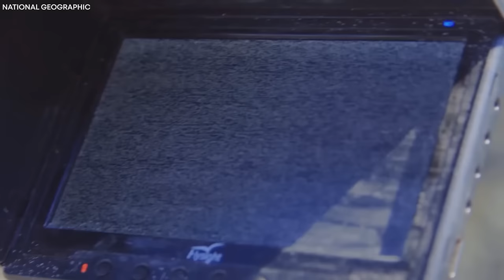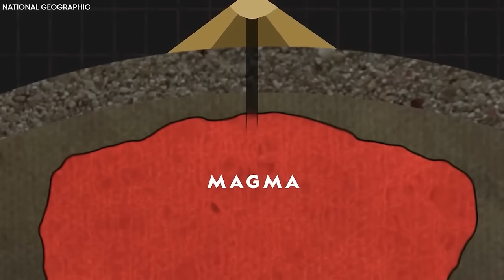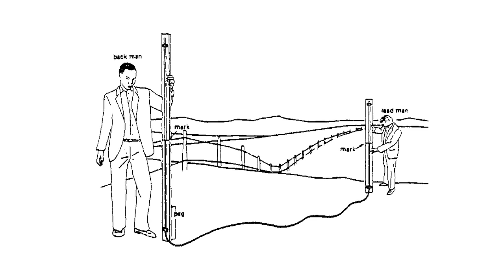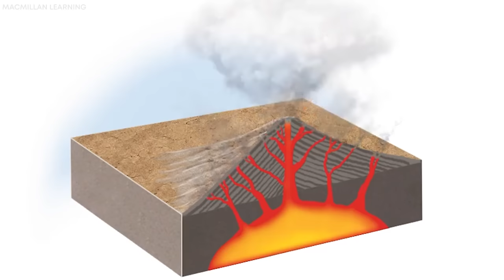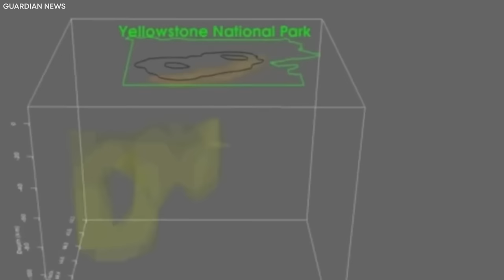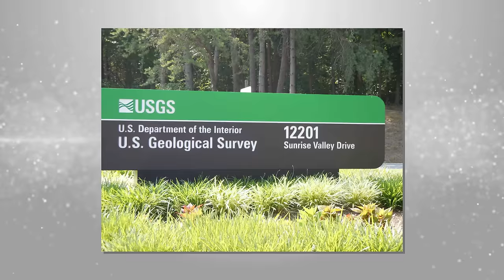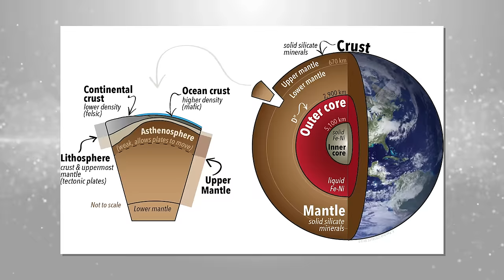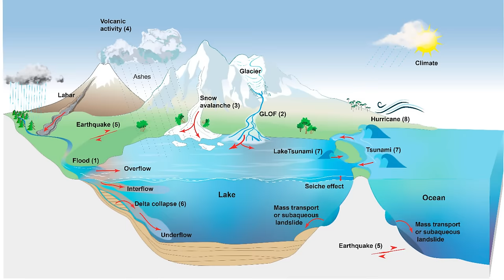Joe Rogan WARNS a 100ft Wide Fissure-Crack JUST Opened Yellowstone Volcano!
The Yellowstone volcano has been all over the news in recent weeks. This massive supervolcano that has been a major tourist attraction site for decades has recently forcefully opened up by a fissure crack that is 100 feet wide. What's even more scary is that the volcano has been showing signs of erupting and you have no idea what destruction it could cause if that happens. Everyone has been talking about this possible eruption and Joe Rogan has warned about the crack and the seriousness of the situation. What was Joe Rogan's concern in his warning and what could actually happen if the supervolcano suddenly erupts? Keep watching to find out everything about this impending disaster.